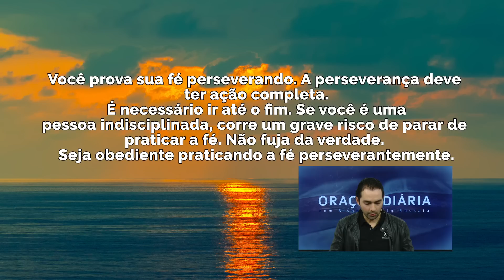Oração diária com Bispo Murillo Rossafa // Quinta 27.06.19 HD